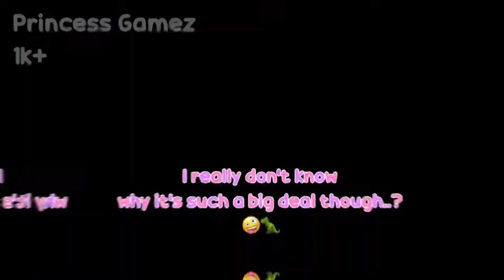if this gets 100 likes I’ll do a voice reveal- 😭🥞💕